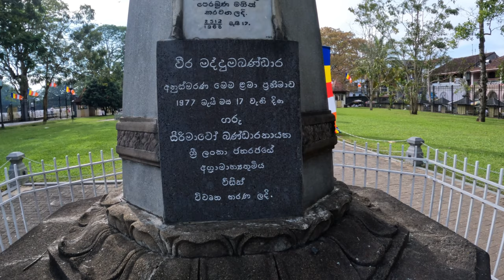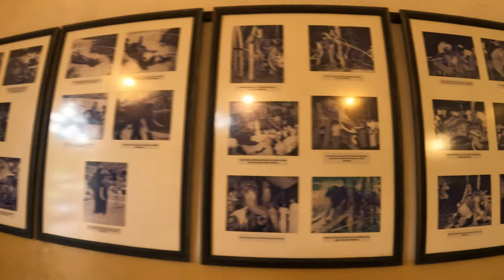கண்டி தலதா கோவிலுக்குள் போவலாம் வாங்க/Unbelievable Secrets Revealed in Kandy Dalada Vlog! First vlog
'Dalada Maligawa', Temple of the Tooth Relic is located in the Kingdom of Kandy, which houses the relic of the tooth of the Lord Buddha. It's a world Heritage ...
In this video, we're going to be exploring some of Sri Lanka's most famous and ancient temples. This exploration will be both exciting and shocking, and we'll be sharing what we found with you along the way!